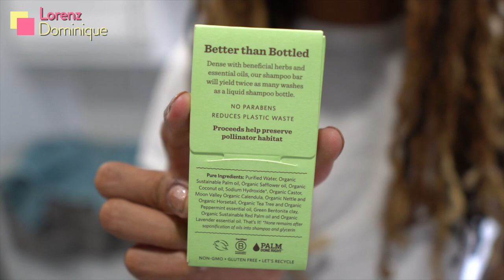MY SCALP IS 😱😱 !!! | Organic Products ONLY | Medicated Wash Day for Loc Extensions Pt. I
Moon Valley Organics and DERMA-E make a special guest appearance on this unconventional wash day for my loc extension.

🔇 No voiceover! Check the VERY detailed description for more info. In this video, I demo my first medicated wash day featuring tea tree oil, neem, burdock, bearberry, menthol, salicylic acid, and white willow bark extract.

Continuing the Life with Loc Extensions series, I pull out the microscope camera and take a look at what's going on with my scalp. Are my loc extensions causing this, or could there be an underlying issue that is only being highlighted by having my hair parted long-term?

After washing my scalp was relieved, and was not nearly as inflamed and the itching was calmed. Continued usage of both products is suggested for optimal results. I surely notice a difference when using it versus not using it. I will follow up with my results, and whether I've continued to use these products.

✌🏽 Peace,
Lorenz Dominique

🛒  PRODUCTS MENTIONED:
🧼 Moon Valley Organics Peppermint Herbal Shampoo Bar:

🚿 Portable Faucet Spray Adapter

📹   FIX YOUR OWN LOC EXTENSIONS

📹  WEEKLY LOC EXTENSION ROUTINE
Need help tending to your hair while wearing Loc Extensions?

📹  MY FAVORITE SHAMPOO FOR LOC EXTENSIONS
Are you looking for a way to keep your loc extensions clean?